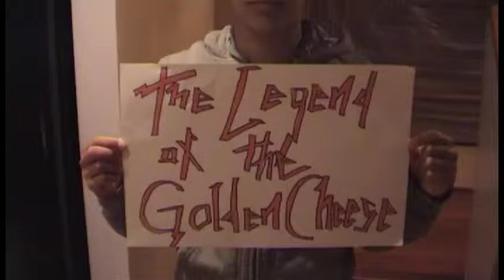The Legend of the Golden Cheese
We made this video with Maggie in Ashland using the Be Kind Rewind Protocol by Michel Gondry.

You know...in the mice world...the Golden Cheese is the key of life and harmony...but what if one mouse was evil...?